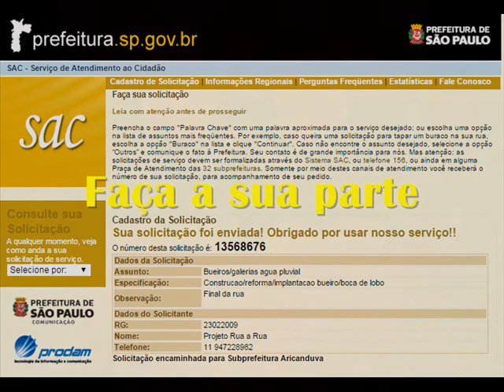VPR RR SAC 13568676 Rua Cel José Lopes de Toledo,1092